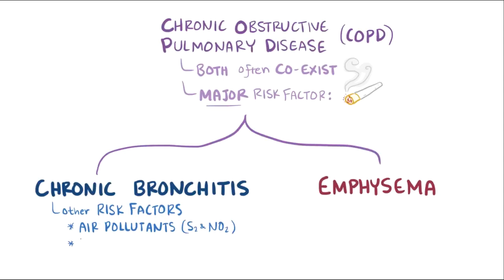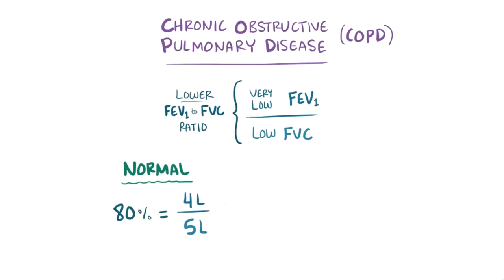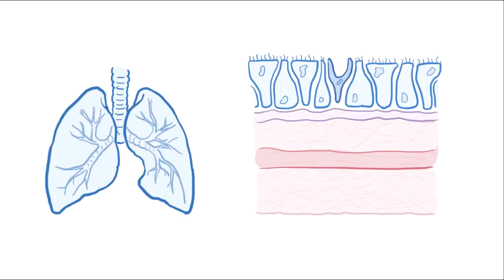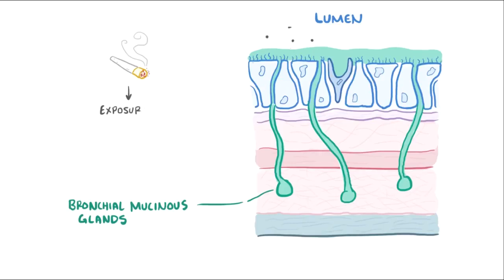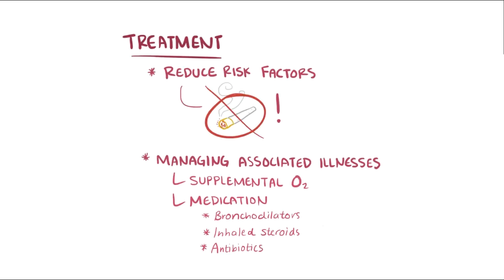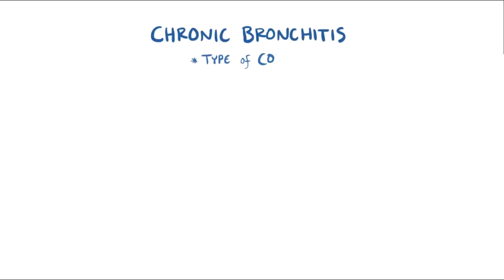Viêm phế quản mạn Nguyên nhân, triệu chứng, chẩn đoán, điều trị, bệnh lý